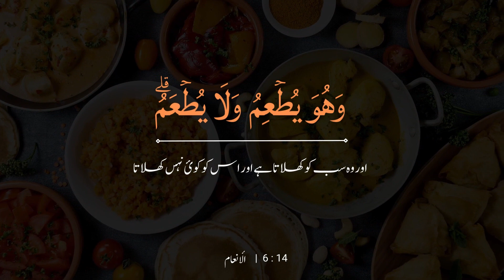Chicken Nuggets Recipe | Kids Special Chicken Nuggets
🍗 Welcome back to Cook N Bake Corner, the ultimate destination for culinary inspiration! 🎉 Today, we're diving into the world of comfort food with a classic favorite - Chicken Nuggets! 😋

We'll guide you step-by-step on how to make crispy, golden, and perfectly seasoned chicken nuggets right at home. No more store-bought nuggets, folks! From the right cut of chicken to the secret of a crunchy coating, we've got you covered. 🍴